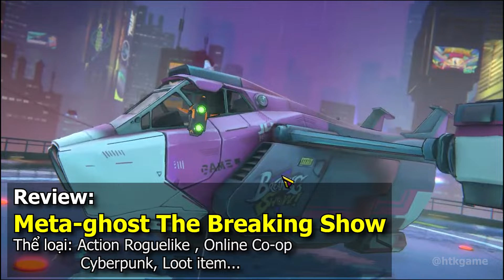Meta-Ghost: The Breaking Show I Action Rogue-like Hades I Gameplay 20 minutes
★ Truyền cafe, chai bia tại:
Thanh Son l Mono: 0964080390    Ngân hàng VPbank: 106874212 Chi nhánh Tp. HCM
Anh em là động lực quý giá nhất để chủ kênh phát triển hơn nữa.Cảm ơn ae
★ Kênh kỹ năng bất ổn, xử lý tình huống kém, xoay bài tệ...
Nhưng vui là 9 ^^
★ Làm văn phòng về stream vui vẻ vào buổi tối...
Họa sĩ nghòe nghiện game...
Fanpage nhỏ của tui:
★ Cảm ơn mọi người đã chung zui
© Bản quyền thuộc về @HTKgame